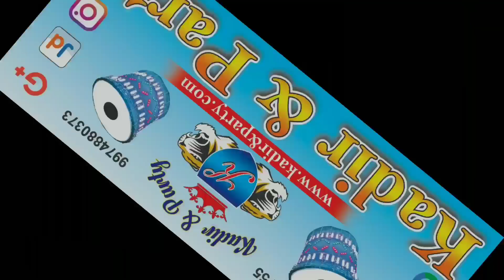હઝરત વાડીવાલે બાવા કા ઉર્સ મુબારક સુરત | કાદિર એન્ડ પાર્ટી ઢોલ ત્રાસ | Hazrat Peer Wadi Wale Baba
Hazrat Peer Wadi Wale Bava Ka 41 Va Urs Mubaarak Ke Moke Par Kadir And Party Ne Bajaye Dhol Tashe Sandal Or urs dono me

હઝરત વાડીવાલે બાવા ઉર્સ મુબારક સુરત | કાદિર એન્ડ પાર્ટી ઢોલ ત્રાસ